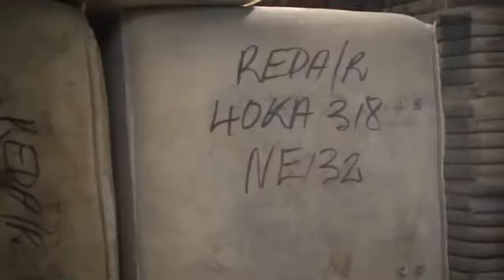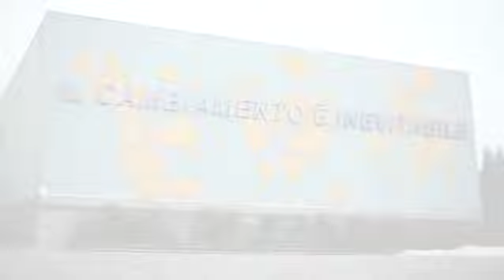From fibre to fabric | Reda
Ever wondered how wool becomes fabric? Our good friends at Reda have produced this video showing the process, starting with raw wool (some of which comes from New Zealand) right through to fabric, ready for us to craft into suits, jackets and trousers.